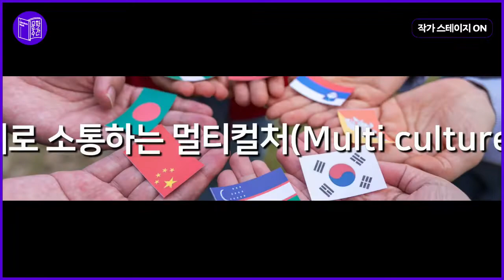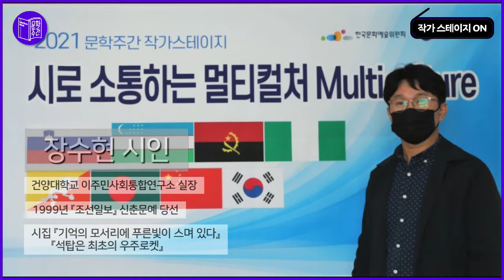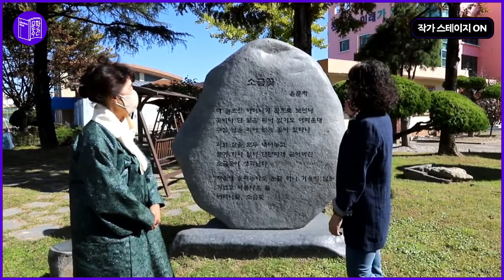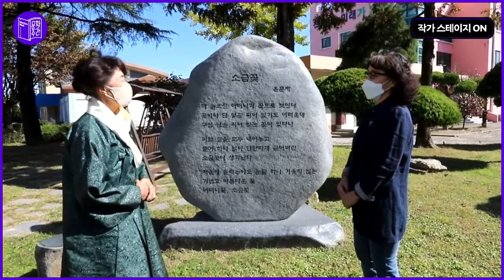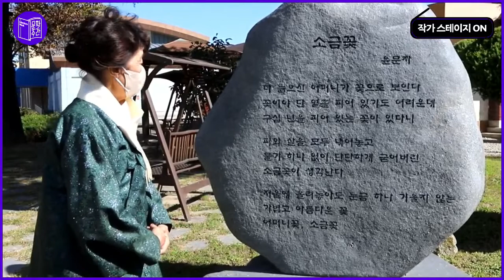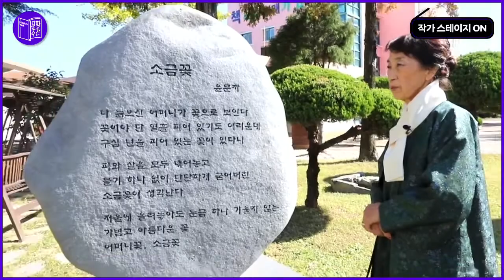[2021 문학주간] 작가 스테이지 "건양대학교 이주민사회통합연구소-시로 소통하는 멀티컬처 1편"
대한민국에 체류하는 외국인의 수가 200만 명?
ㅤㅤㅤ
빠른 증가세를 보이는 체류외국인의 비율이 전체 인구의 5%에 육박하면서 우리 사회는 곧 다문화사회로 진입할 전망이다. 다양한 사회구성원들이 더불어 살아가는 다문화사회를 만들기 위해서는 상호문화주의 입장에서 소통하는 것이 필요하다.
ㅤㅤㅤ
본 프로그램은 다양한 나라의 다양한 언어로 대표적인 시 작품을 낭송하고 감상함으로써 다문화적 감수성을 모색해 보고자 한다.
ㅤㅤㅤ
또한 논산에 체류하고 있는 외국인들이 모국의 대표시를 자신의 언어와 한국어로 낭송하고 작가와 작품에 대해 소개한다. 한국 시와 외국 시의 상호 낭송을 통해 작가와 외국인 참여자, 독자들 간의 문화적 공감대와 다문화적 감수성을 형성하는 교류의 장을 만들고자 한다.
ㅤㅤㅤ
팀명: 건양대학교 이주민사회통합연구소
출연진: 송정란 시인, 라윤도 박사, 장수현 연구원, 윤문자 시인
시 낭송 및 공연 진행자: VILCNIK LUCIJA(슬로베니아, 정부초청 장학생), ALLAYOROV MUZAFFAR (우즈베키스탄 정부초청 장학생), SILVA NARETH LUCAS LEAL DA(앙골라 정부초청 장학생), OTOKHINE PRECIOUS OGECHI(나이지리아 정부초청 장학생), TSHO DEKI(부탄 정부초청 장학생), ADNAN MD TAYEB(방글라데시 정부초청 장학생), WU ZONGJUN(중국 연수생)
ㅤㅤㅤ